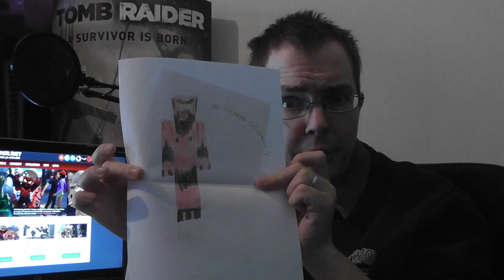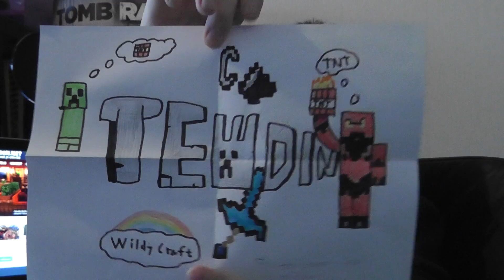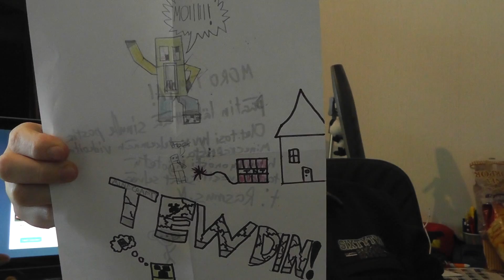Postivideo #10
Postia on taas tullut paljon, joten ei muuta kuin avaamaan!